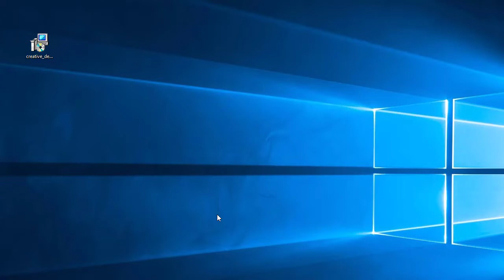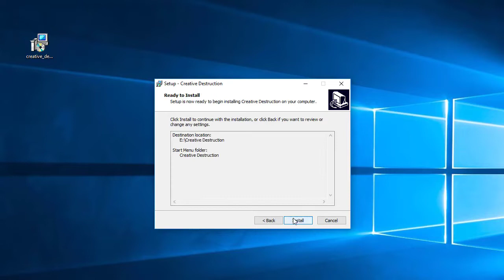How to Download Install And Play Creative Destruction on Pc (Mar 2019)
How to Download Install And Play Creative Destruction on Pc

simple step

1. Download Creative Destruction

2. Run creative_destruction.exe Install And Play